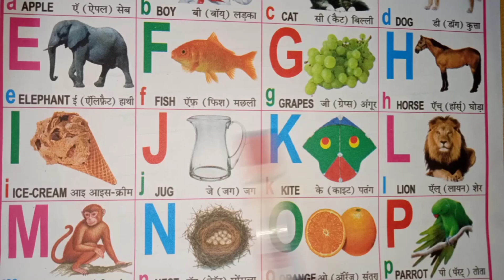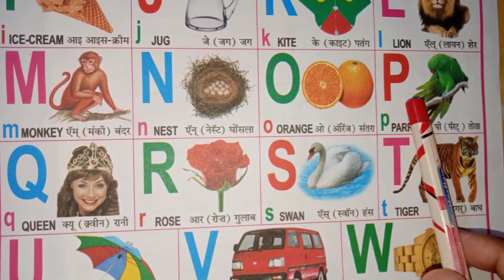Abcd song|phonic song|A for apple|abcd alphabets|abcd latters| abcd phonic sound|abcd song & rhyme